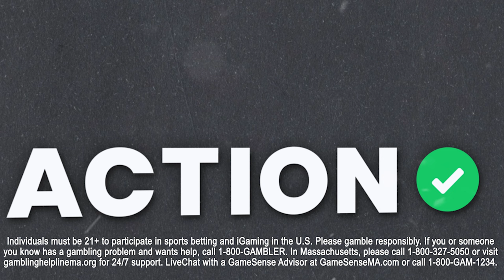Bet Stephan Jager & Andrew Novak at the Houston Open? Golf Picks & PGA Tour Props | Links & Locks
Action Network contributors and golf betting experts Spencer Aguiar and Nick Bretwisch join Roberto Arguello to discuss their favorite golf bets for this year's Arnold Palmer Invitational on the Links and Locks podcast presented by bet365.

00:00 - Houston Open Best Bets
06:42 - Course Preview
13:19 - Outright Bets
25:19 - One and Done
30:47 - Other Picks
35:09 - bet365 Promo
41:56 - Rapid Fire Picks